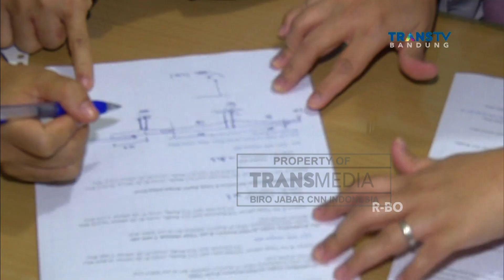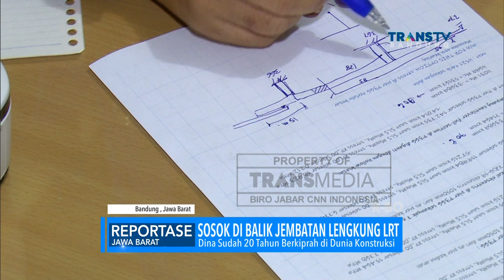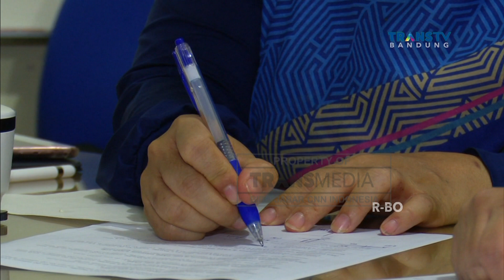Inilah Sosok Arsitek Jembatan Lengkung LRT Jabodebek